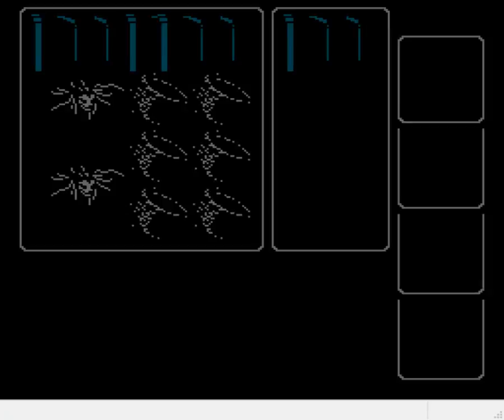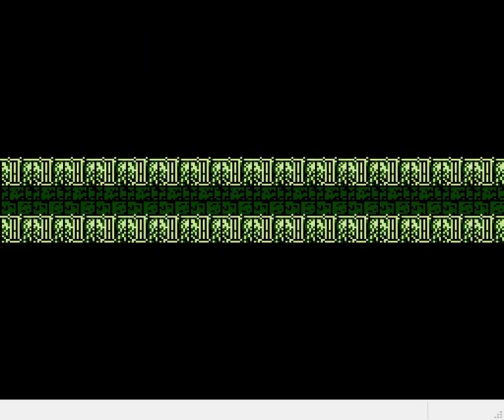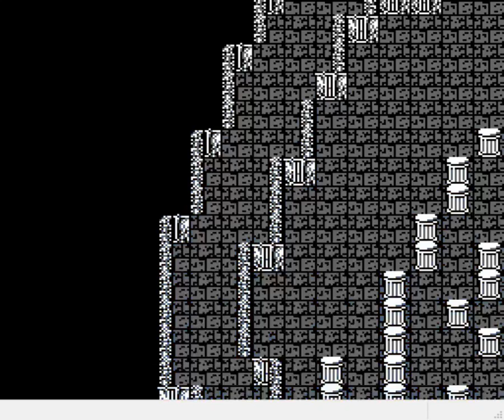Let's Play Final Fantasy Zz V.2.3 - Part 25 - Finale Part 1!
We go through about half of the TOFR. It's a long, long dungeon ...